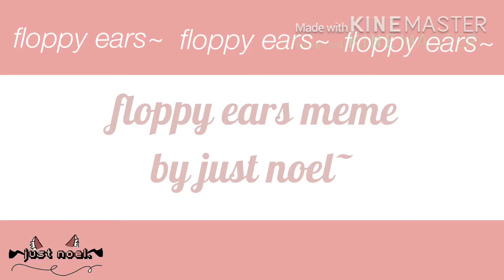[floppy ears meme • just noel.]